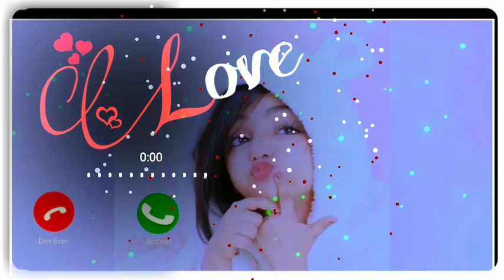iPhone New phone ringtone 2021 || Best iPhone ringtone 2021 || Apple ringtone 2021 download